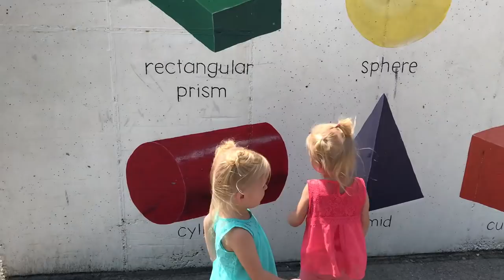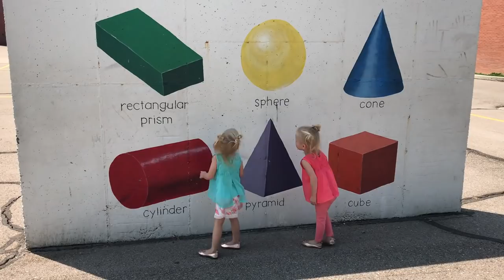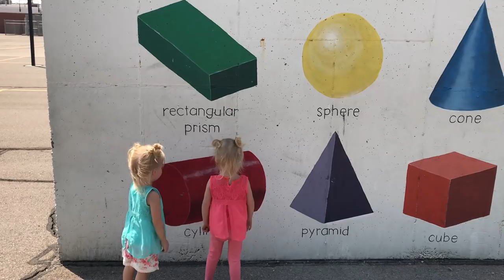MOTHERS LIFE HACK ON HOW TO GET 4 TODDLERS TO GO TO BED WITH NO SCREAMING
Nanny Ash is going to Disneyland and so dad and I worked for most of the day today! The girls had so much fun with her at the park and they just love her so much. She will be putting her trip on instastory so make sure you follow her by searching @lifewithnannyash

***Snap Chat***
Ashley- Ashleygardner20
Tyson- tgardner79